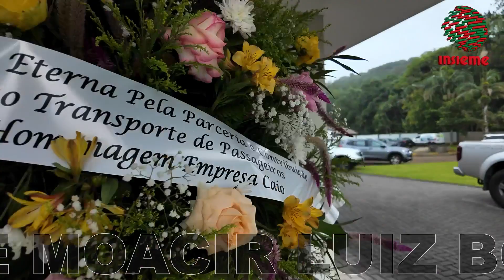Adeus a Moacir Luiz Bogo 2